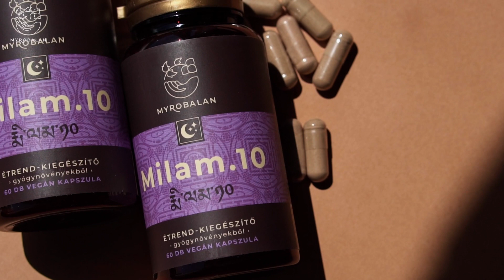MILAM 10: A jobb alvásért!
Bemutatjuk a MILAM 10-et, a krónikus alváshiány és
alvászavarok kezelésére kifejlesztett étrend-kiegészítő
kapszulát. Ez több, mint egy egyszerű alvássegítő; ez a jegyed
a békés, pihentető éjszakák világába. A MILAM 10
segítségével mondjon búcsút a forgolódásnak és az
álmatlanságnak.